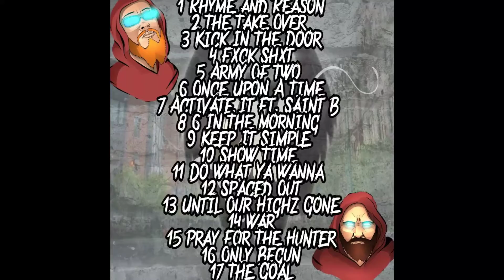Dirty B - Sneeze Coke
snort your life away